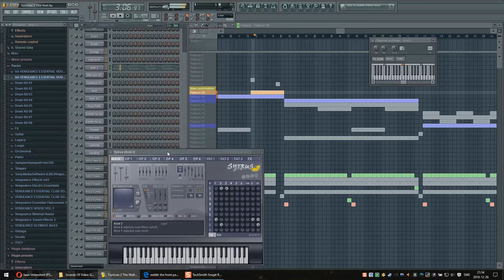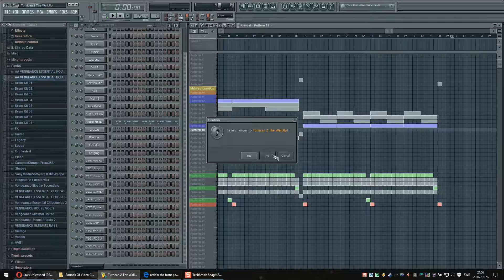Turrican 2 The Wall Remix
Download link for all my stuff.